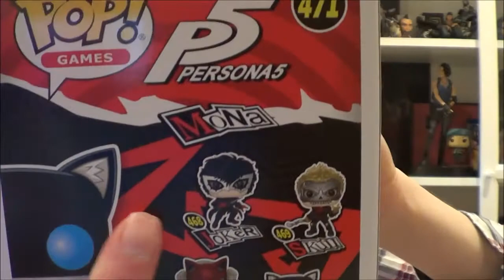Unboxing Funko Pop Mona Persona 5 Royal